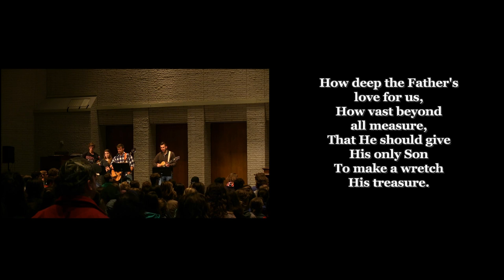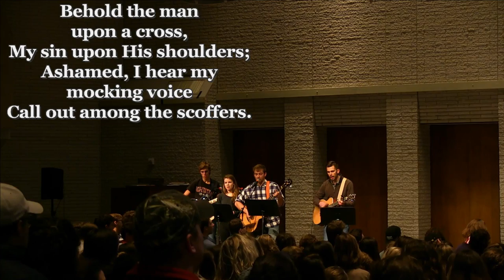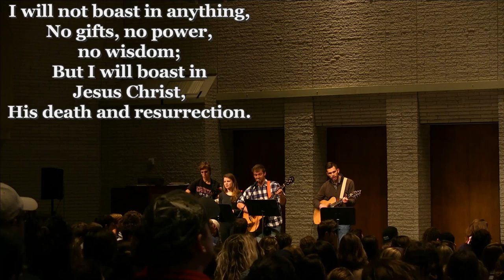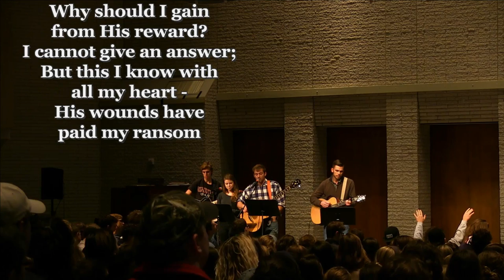Covenant College Chapel | Dr. Bill Davis